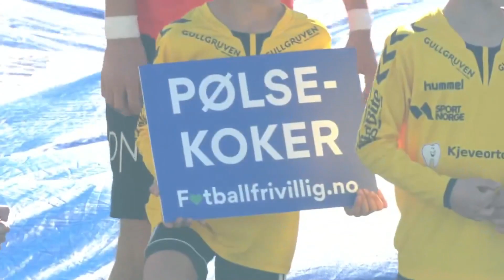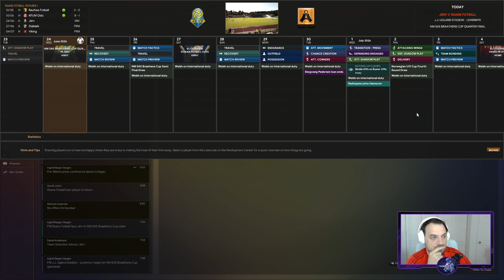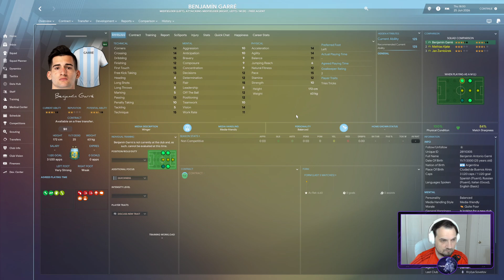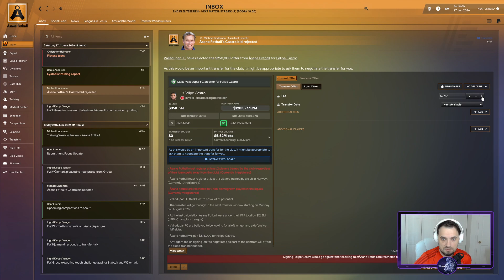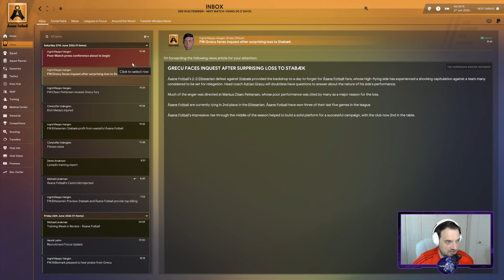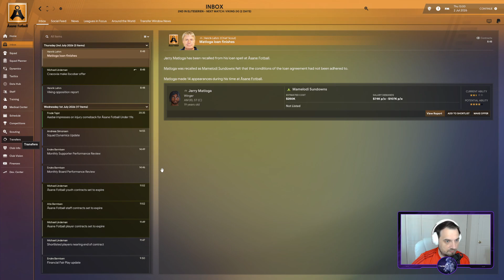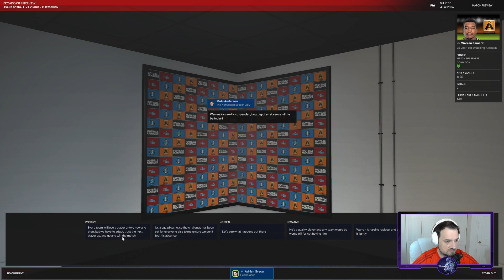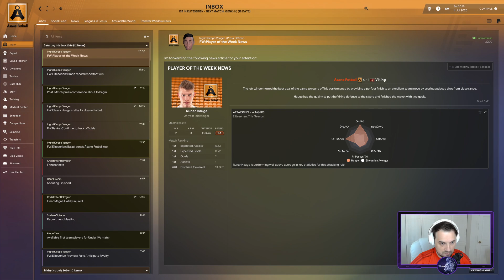ÅSANE FOTBALL--FM23--EPISODE 25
ON TOP OF ELITESERIEN !!

Åsane Fotball